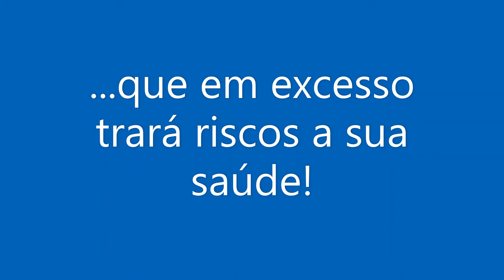Tratamento natural para remover verruga em casa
Voce pode tratar suas verrugas em casa com esta planta.